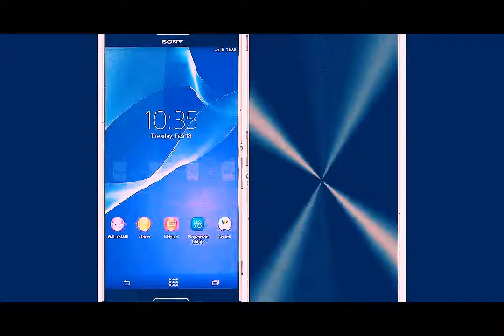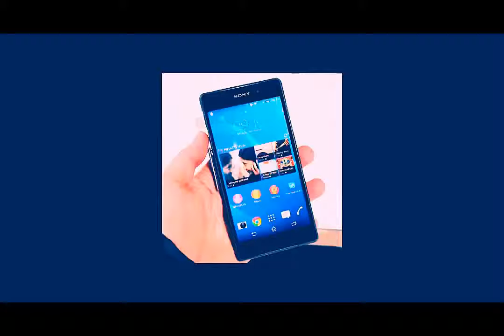Sony Xperia Z3